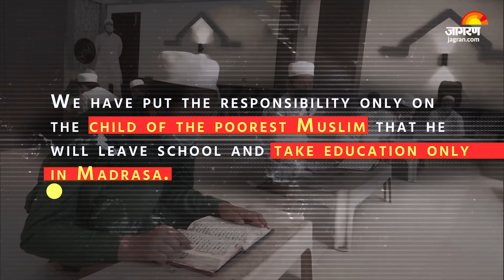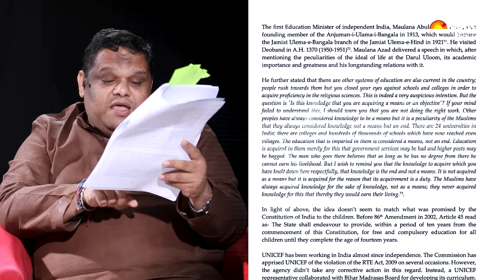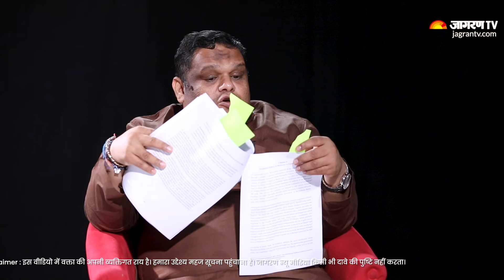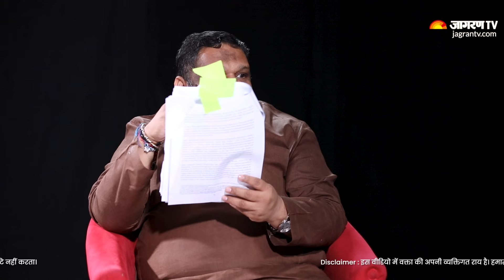Priyank Kanoongo Podcast | भारत में मदरसों की Funding सही या गलत? | Jagran Manthan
Priyank Kanoongo Podcast: Jagran Manthan के इस एपिसोड में Jagran TV की Political Editor स्मृति रस्तोगी ने Former Chairperson, NCPCR प्रियंक कानूनगो से खास बातचीत की.  इस बातचीत में धर्मांतरण के बारे में खास बातचीत हुई. जिसमें हिंदू बच्चों के धर्मांतरण के बारे में खुलकर बात रखी गई, और साथ ही जिस तरह से मदरसों के अंदर अलग अलग तरह की गतिविधियां आज कल चल रही हैं उसके बारे में भी खुलकर बात की. उसके साथ ही मदरसों को मिल रहे फंड्स के बारे में बताया गया.